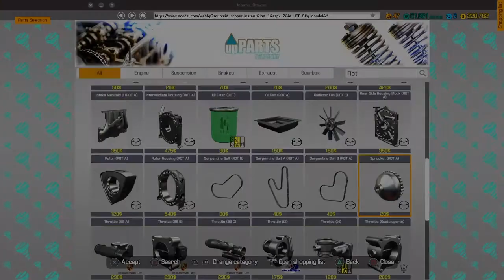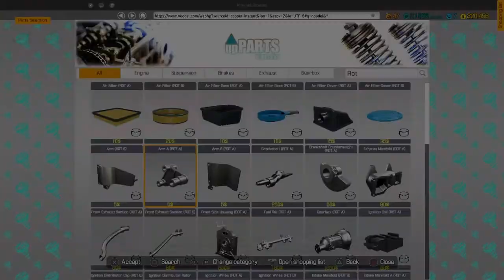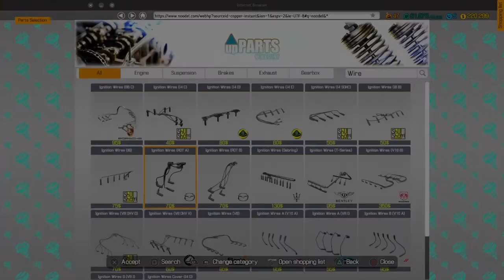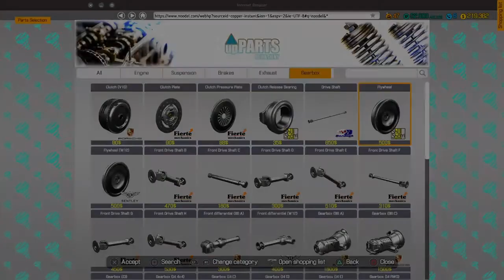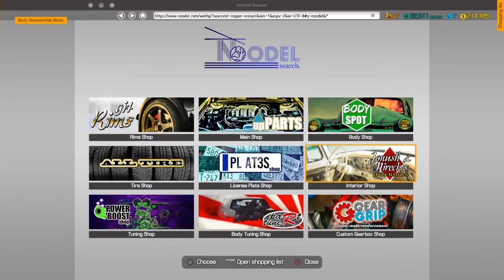Car mechanic simulator Mazda rx3 fully restored part 2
The second part of the Mazda rx3 fully restored on car mechanic simulator Ps4 gameplay